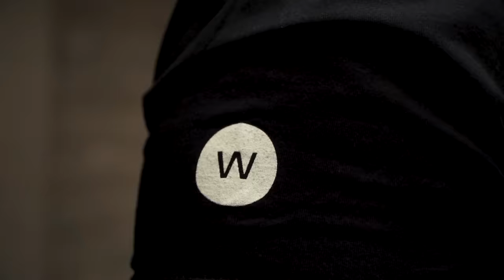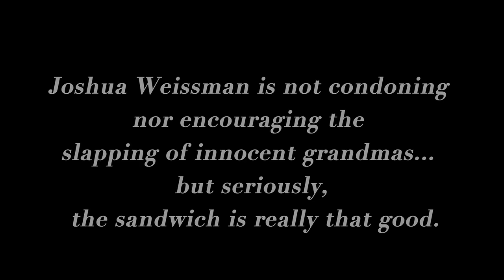Making The McDonald's McRib At Home | But Better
They say it can't be done. A homemade McRib, which is essentially just a rib sandwich isn't just doable... we can make everything from scratch and make it much much better.